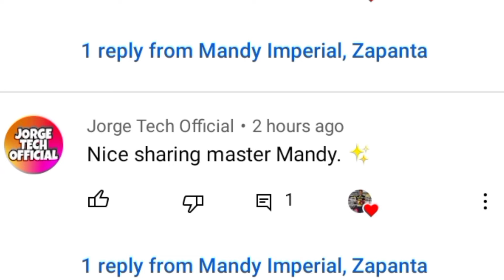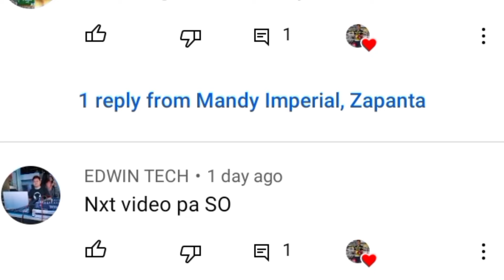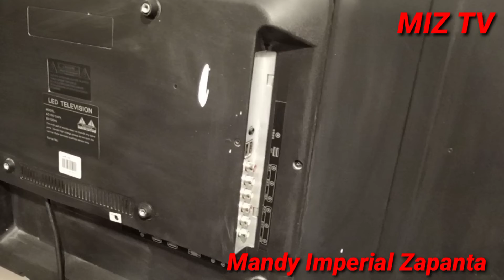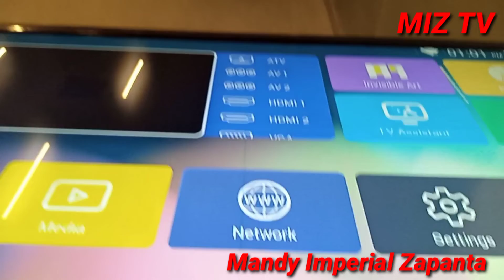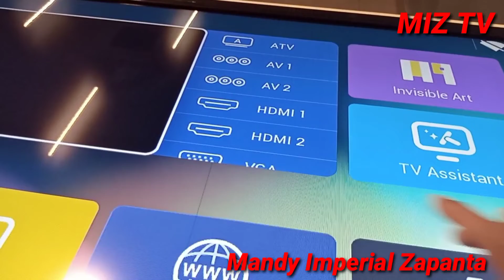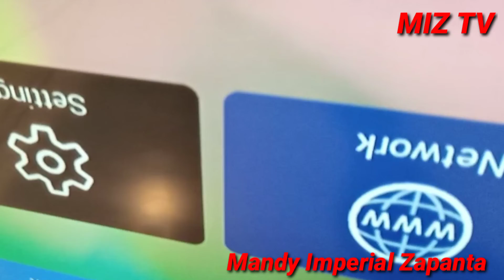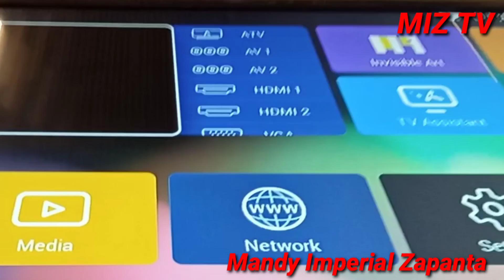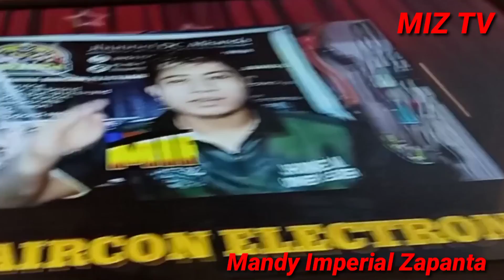Paano magpalit ng panel ng flat screen tv?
Ang pagpapalit ng panel ng tv ay napakasilan lalo na kapag ang ipapalit ay hindi magkatulad o magkaibang brand. Karaniwang nangyayari kapag nagpalit ng panel ay nababalita ang display o di kaya naman ay nagiging solarize ang display.  Kailangan din ng maging maingat sa pagpapalit ng panel dahil sa kunting pagkakamali lamang ay maaari itong mabasag or madisgrasya.

I am Mandy Imperial Zapanta a technician and owner of many videos about electronics repair tutorial , bowling repair tutorial, aircon repair tutorial and appliances repair tutorial.If you want to watch my previous videos on my YouTube channel and Facebook page please click link below.